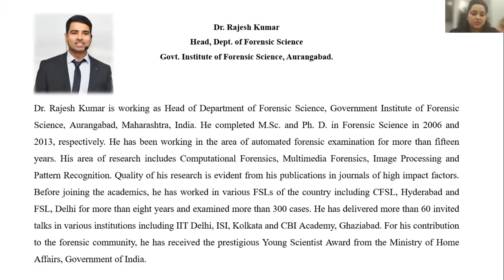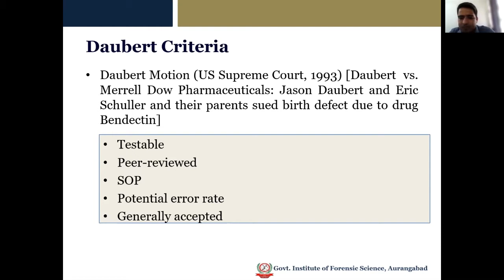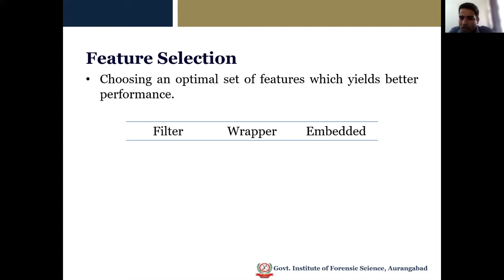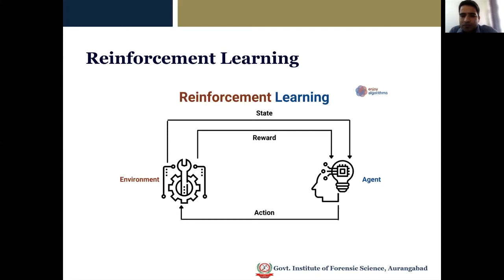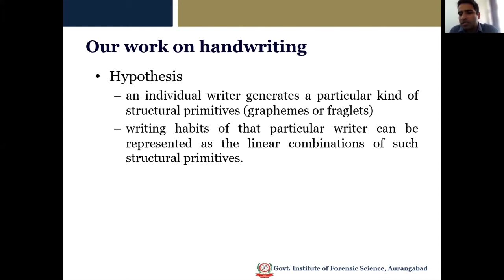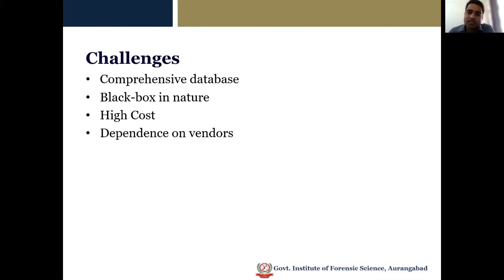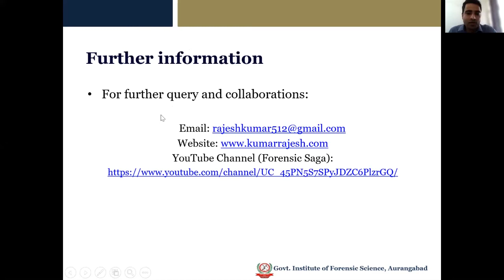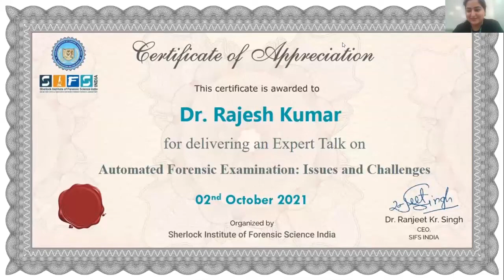Automated Forensic Examination: Issues and Challenges | Expert Talk by Dr. Rajesh Kumar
Advances in technology have touched every aspect of our lives and forensic examination is not an exception. This talk highlights computational methods in various forensic examinations. Moreover, current trends and challenges in automated forensic examination are discussed in detail during the deliberation.